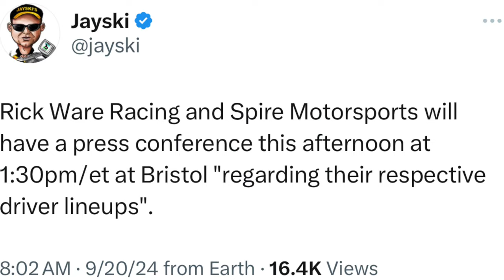Justin Haley To Spire, Seat Swap With Corey Lajoie Expected For Rest Of 2024 | Harrison Burton To AM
Justin Haley To Spire Motorsports, Seat Swap With Corey Lajoie Expected For Rest Of 2024 | Harrison Burton To AM Racing